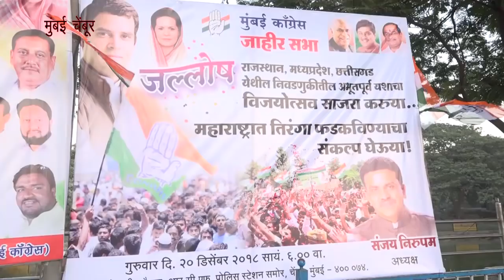अभिषेक मिस्त्री के नेतृत्व में हजारो की संख्या में जल्लोष सभा में शामिल हुए युवक